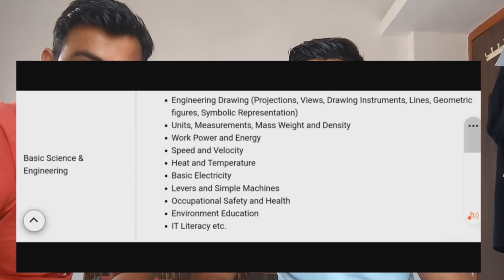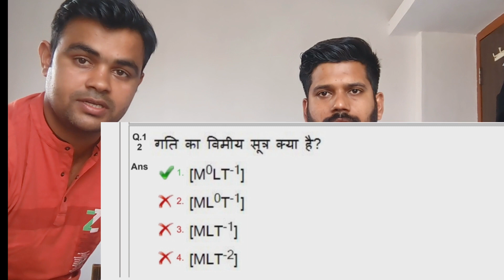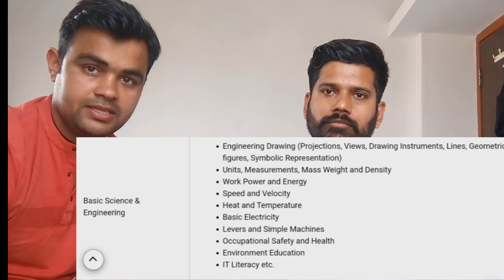RRB ALP/Tech💡 BASIC SCIENCE & ENGINEERING की तैयारी कैसे करे | Syllabus क्या है | Previous Question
ravichauhan813

ALP कैसे बने ?👮👮| Procedure क्या है ? |  Vacancy कब आएगी ?🙄 | 3 ALP देंगे आपके जवाब | कैसे बने ALP ?

Loco Pilot Running Room कैसे होते हैं !!! क्या सच में 5 ⭐ जैसे

Types of Leave ? क्या  Loco Pilot🧑‍✈️ को दिवाली की छुटटी मिलेगी ? Waiting Ticket WL50 घर कैसे जाए??